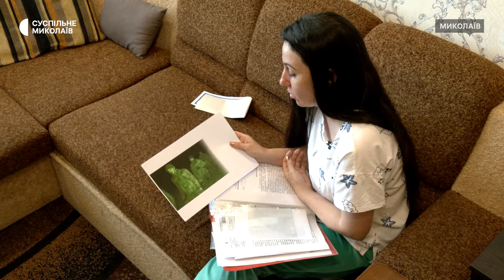"Рік не знали, чи він живий...". У Миколаєві родина чекає на звільнення морпіха з полону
У Миколаєві сімʼя два роки чекає на повернення з російського полону морського піхотинця та захисника Маріуполя Володимира. Разом з тим дружина військовополоненого Ольга бореться за життя доньки, яка має рідкісну хворобу.